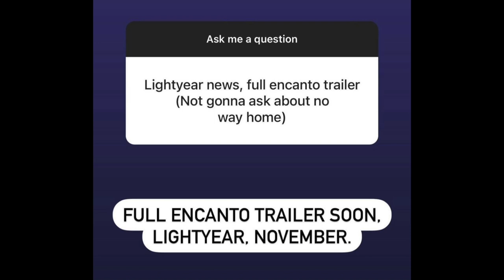Pixar's Lightyear | New symbol and trailer update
Pixar's Buzz Lightyear origin story Lightyear is set to be released on June 17th 2022.  In this video I reveal the new symbol and give an update on when  a trailer will be released.